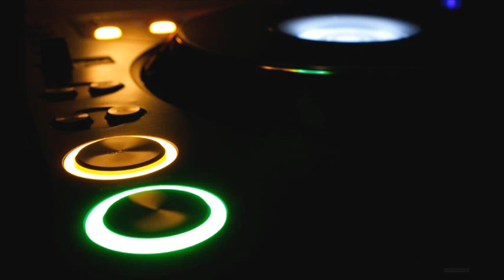October Riddims MixDown